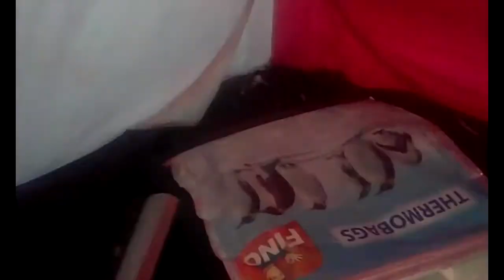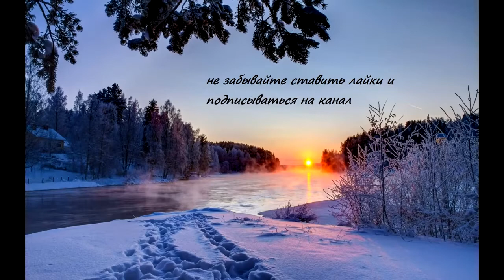Зимняя рыбалка Барнаул